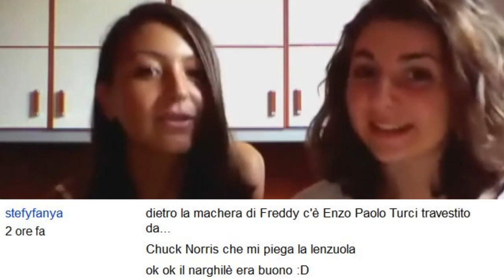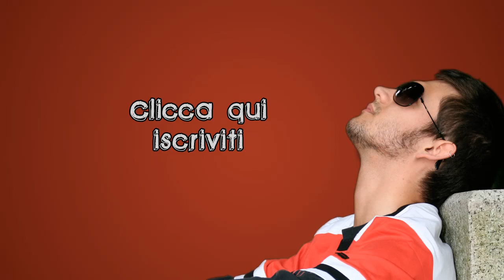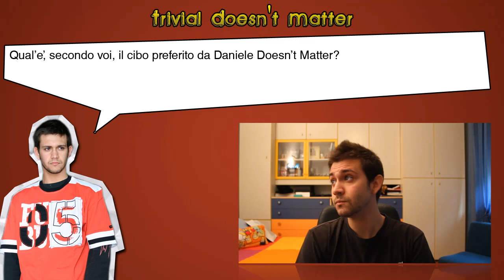Lezione di Italiano